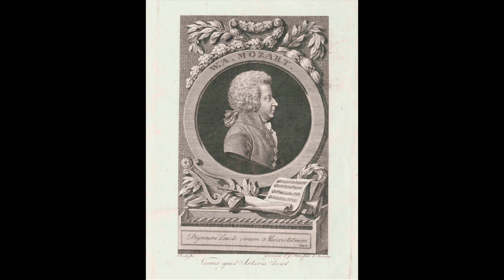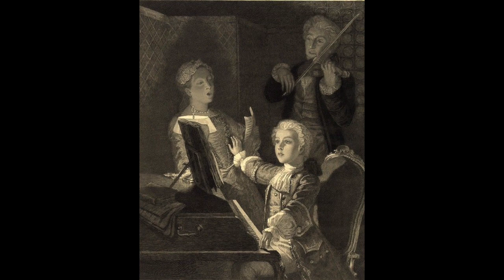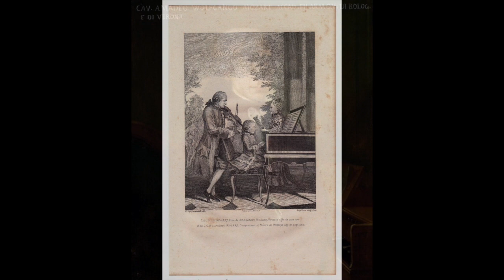Mozart: Horn Concerto no. 2 in E flat major K417 - Dennis Brain; Herbert von Karajan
Horn Concerto no. 2 in E flat major K417

II      Andante
III     Rondo

Dennis Brain , corno
Herbert von Karajan, direttore
Philharmonia Orchestra
London, 1953